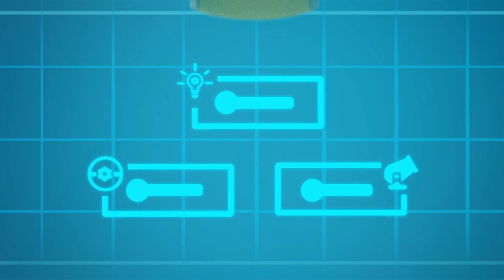बेबी अवेंजर्स वर्सेज क्रोकोमाइल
क्रोको ने वाल्टेर को किडनैप किया। टॉम ने बेबीज को सुपर हीरो बना दिया क्रोको को पकड़ने के लिए। बेबी अवेंजर्स के साथ हल्क मार्ले भी आ जाता है।

Welcome to Car City, an exciting universe where all types of vehicles live and thrive! This automotive metropolis bustles with activity and residents often find themselves in tricky situations. Fortunately, our heroes are always here to help a friend in need. Meet Carl the Super Truck, Tom the Tow Truck, the Car Patrol, and many more.
Based on the series who already won over million of children across the world, "Car City Super" takes the show to new heights with complete redesigns and refined storylines, centering around friendship and communal life.